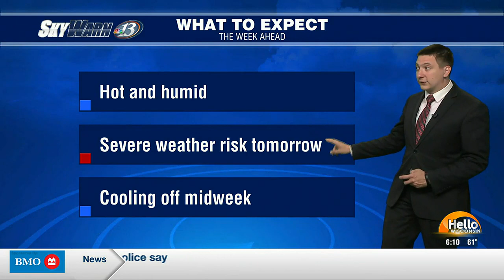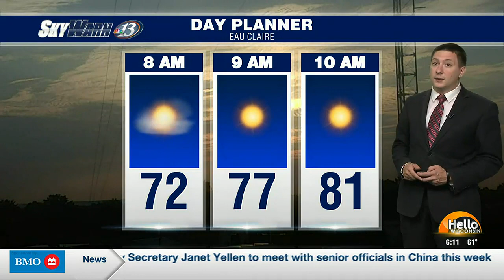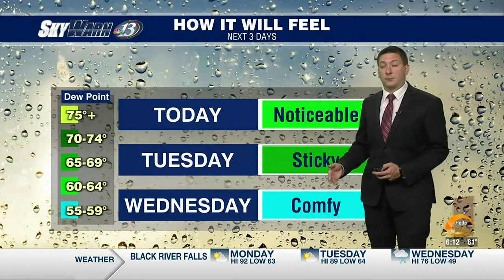SkyWarn 13 Forecast 7/3/2023 6 a.m.